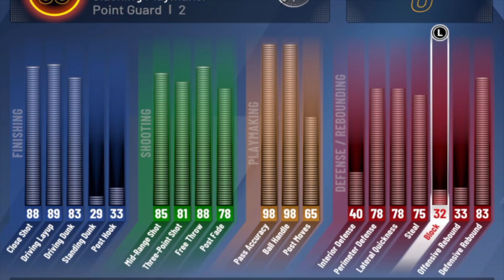THE BEST BUILD IN NBA 2K20 AFTER CHRISTMAS! BEST PG BUILD CAN DO ANYTHING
Im back and I'm better hope you guys are having a good day honestly. Im grinding the best build in nba 2k20 right now. Thanks for all the support on my videos while i was gone it honestly does mean a lot to me. We just gonna take it step by step and improve everyday so hopefully I see you guys soon.